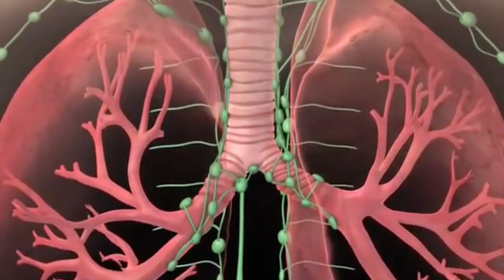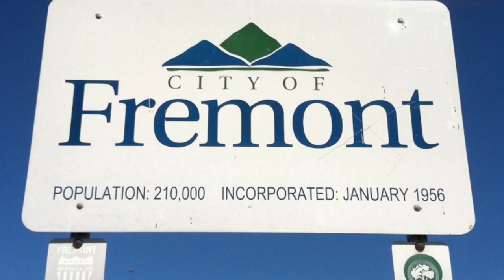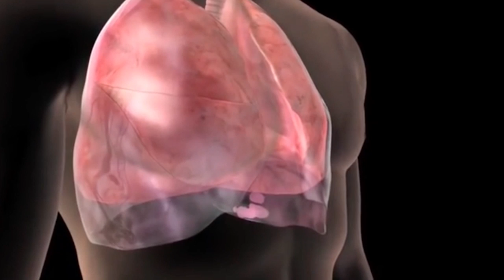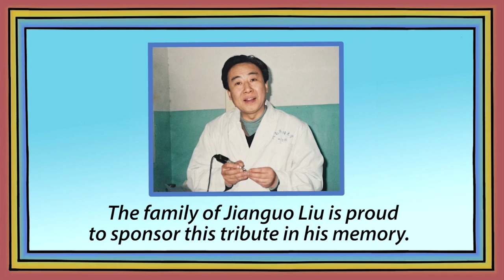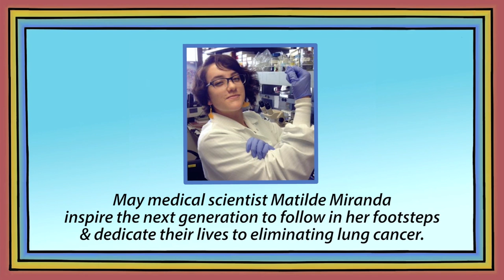Join Matilde – Become A Medical Researcher!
Meet Matilde Miranda, a graduate student Investigator in the Gomperts Lab at UCLA. Matilde's research studies lung disease and lung cancer, with the goal of building a lung cancer model that is similar to what happens in real patients.